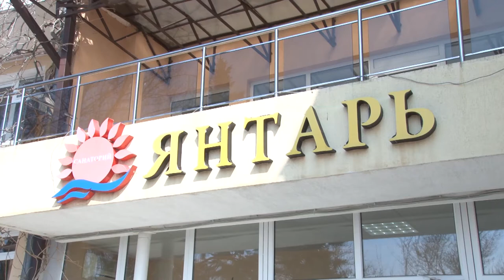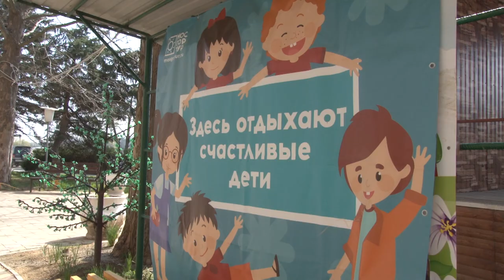Пожарная безопасность в детских санаториях на особом контроле